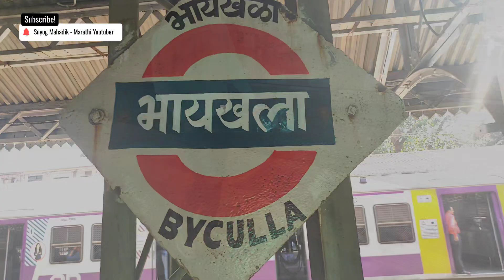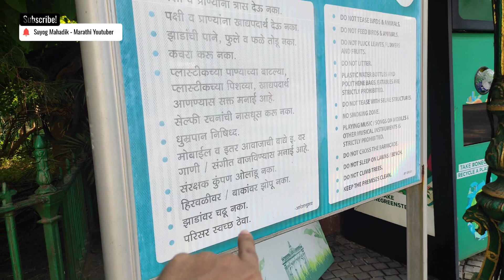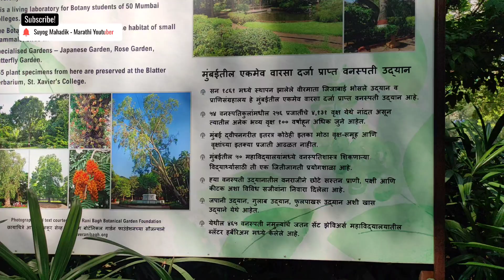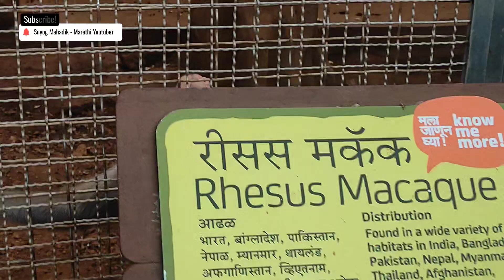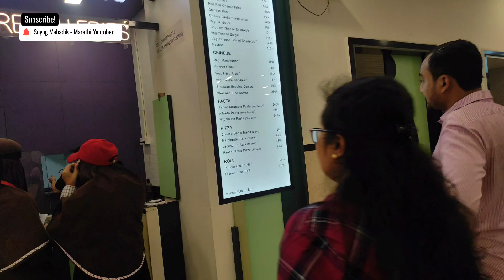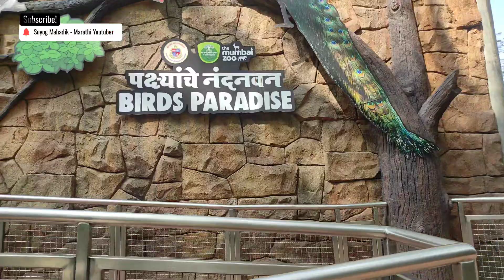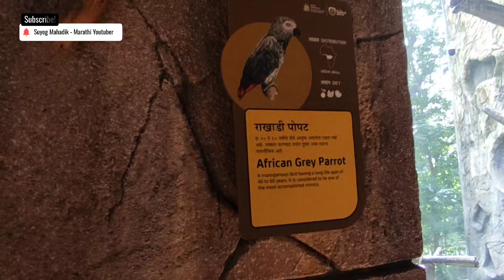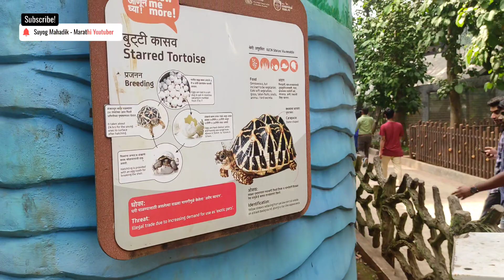राणीची बाग भायखला | काही तरी नवीन बघायला भेटल | Ranichi Baug | Byculla Zoo Mumbai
आज मी गेलो मुंबई च्या फेमस प्राणी संग्रहालय मध्ये  ज्याला राणीचाबाग असं सुद्धा बोलतात ह्या वेळेस काही तरी नवीन बघायला भेटला मला जर तुमाला पण बघायचा असेल तर हा विडिओ पूर्ण बघा आणि जर चॅनल वर नवीन असाल तर चॅनल ला like  करा share  करा subscribe करा.